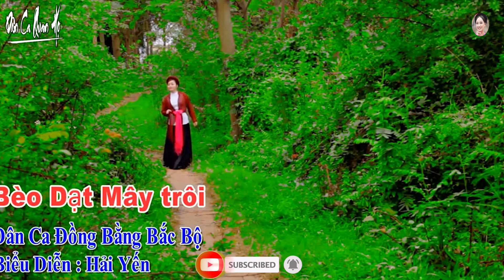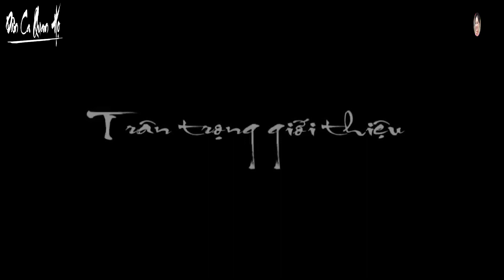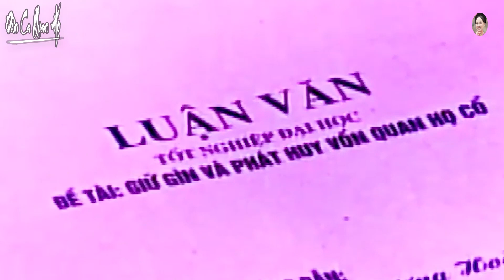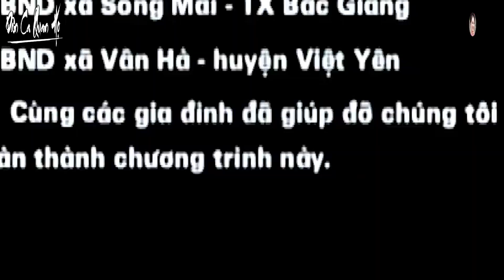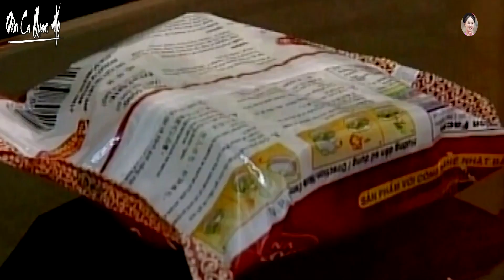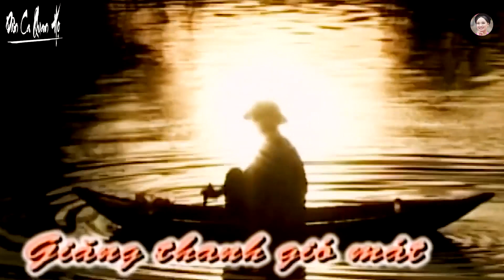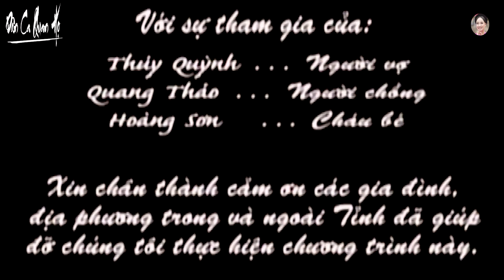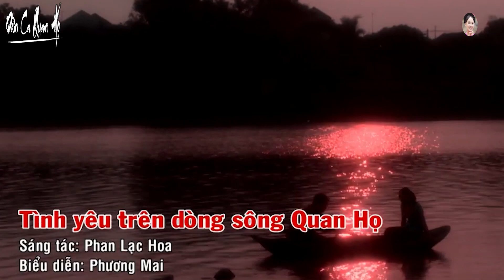Bèo Dạt Mây Trôi Bài Hát Triệu View Dân Ca Quan Họ Hay Nhất | Liên khúc Nhạc Quan Họ Bắc Ninh